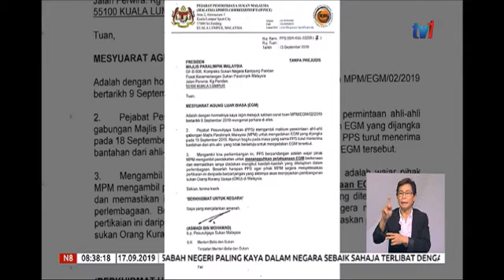N8 – PEJABAT PESURUHJAYA SUKAN CADANG EGM DITANGGUH [17 SEPT 2019]